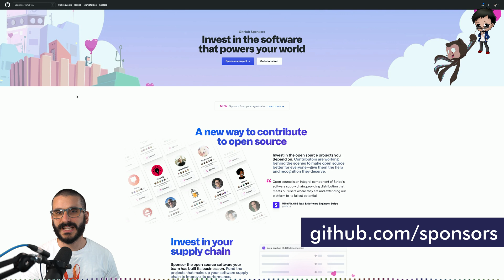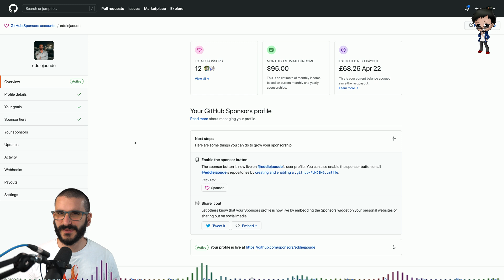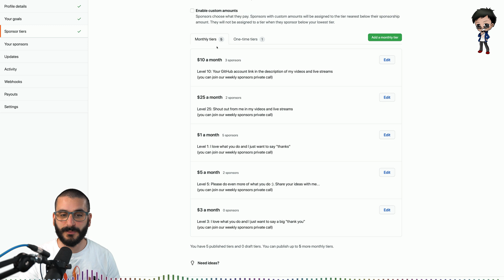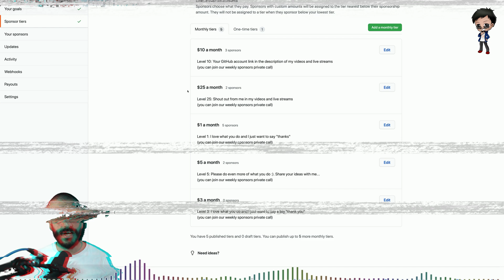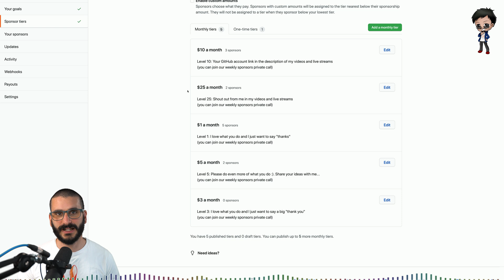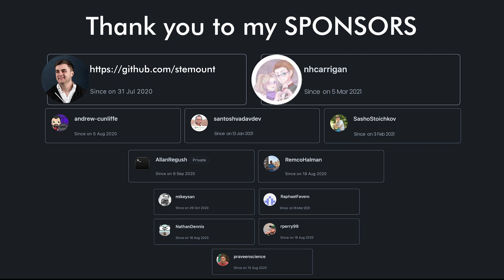How much money does an Open Source contributor make using GitHub Sponsors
I will show you my GitHub Sponsors dashboard, do you can see how much money I make from GitHub Sponsors. What other information would you like to see and learn about?

DevRel, fullstack, javascript, typescript, node, nodejs, code, web dev, dev community, freecodecamp instructor, YouTuber, database, hackathons